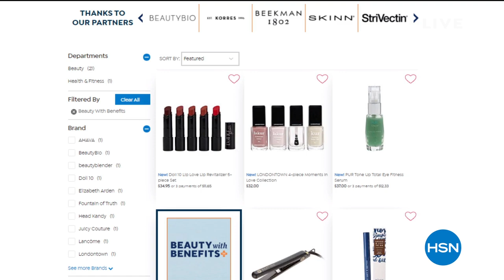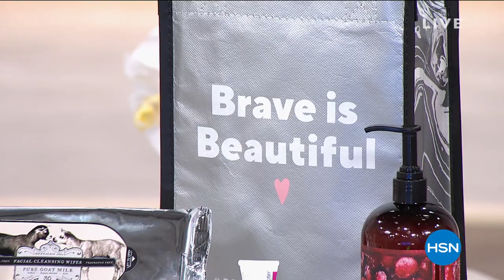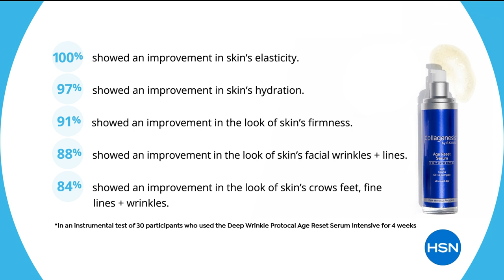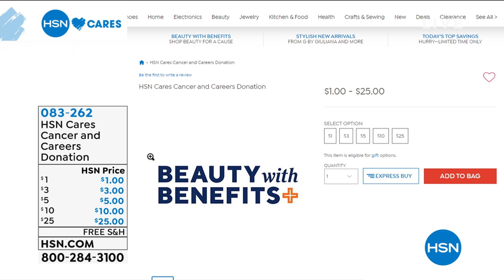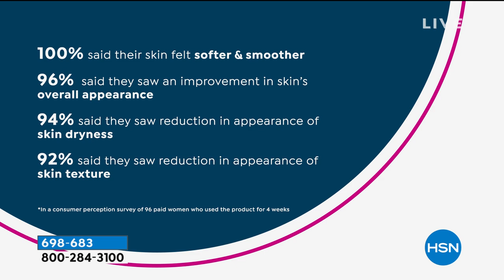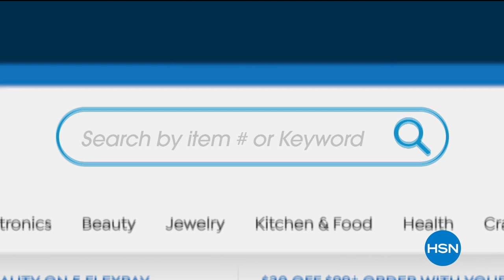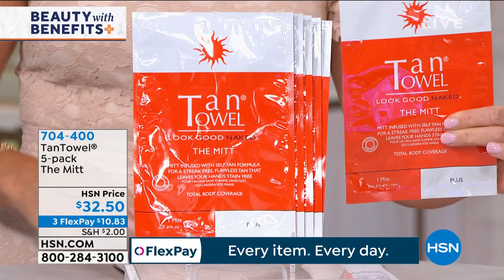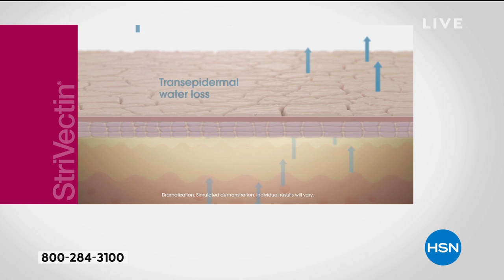HSN | Beauty with Benefits 05.28.2020 - 10 PM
Make a difference and help change the lives of people battling cancer and shop Beauty with Benefits. This event features some of the leading names in color cosmetics, fragrance, skin, body, and haircare.